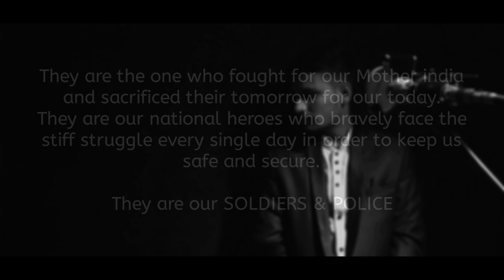15 August ||🇮🇳Sandese Aate Hai Unplugged Cover🇮🇳|| Ft. Harshal S. Ghose || Gadchiroli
First of all I wish all of you, 🇮🇳Happy Independence Day🇮🇳

On the occasion of this special day I uploaded, A amazing indian patriotic song, Sandese Aate hai Unplugged Version.

Credits -

Vocalist & Video Editing - Harshal S. Ghose
Camera & Lights - Nikhil Ghose